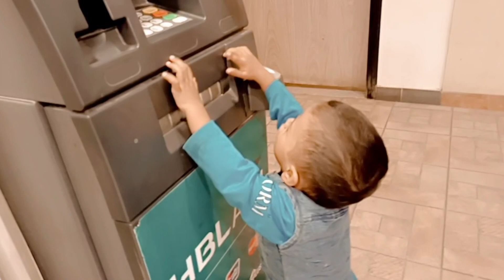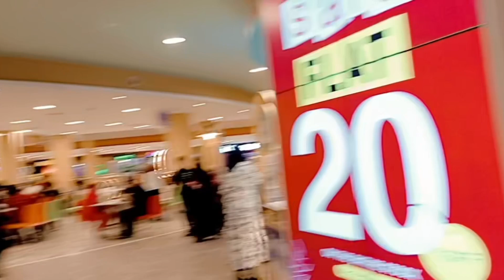Husband ny pheli bar vlog bnaya | Shadi ka Khana ghr aa gaya😍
Husband ny pheli bar vlog bnaya
Surprise dinner Kiya
Shadi ka Khana ghr bethy mil gaya
Kuch rishty bht piyary hoty